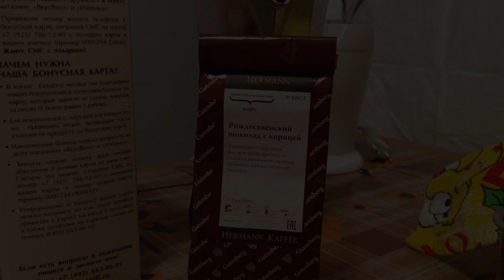DIY: Ice Coffee / Айс кофе!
Привет! Сегодня расскажу как приготовить, сварить кофе, холодный кофе, айс кофе, кофе со льдом, как сделать вкусный кофе.

My links / Где меня можно найти :)